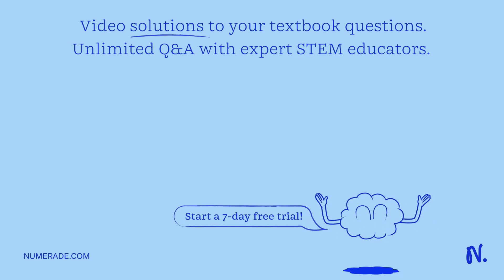QUESTION 74 The key 'criterion of the biological species concept is that the members of a species: …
QUESTION 74 The key x27;criterion of the biological species concept is that the members of a species: are all genetically isolated from other species have a similar morphology: can hybridize with each other; can live in (he same area_ have a similar anatomy